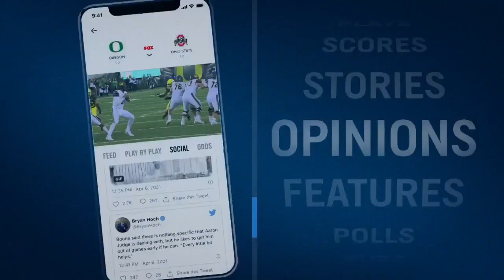Keith Thurman vs Mario Barrios | WEIGH-IN | PBC ON FOX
Former welterweight champion Keith Thurman and Mario Barrios weigh-in before their fight tomorrow live on PPV.